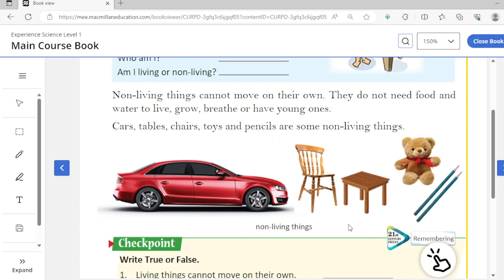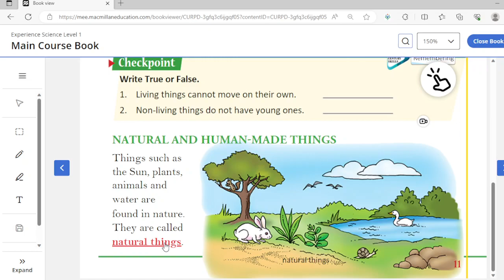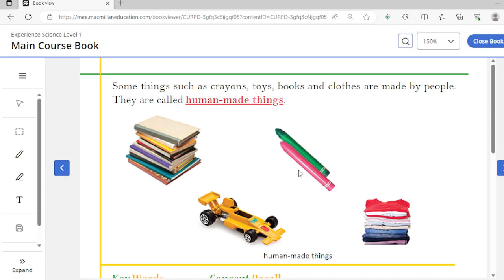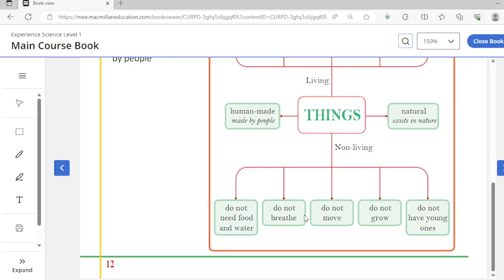class 1 Science ch1 Living and non living things L2 Natural and man made